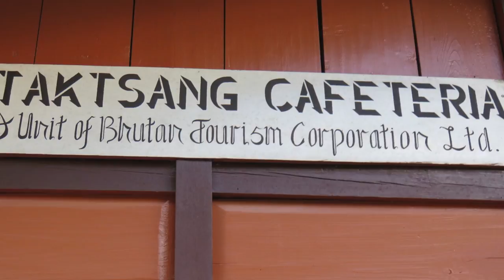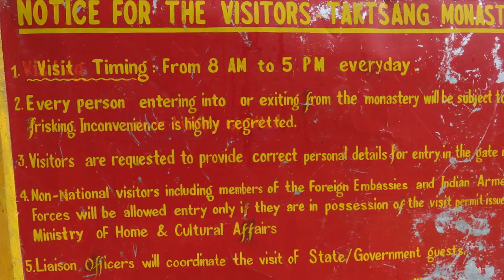Bhutan: Taktsang Tiger's Nest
A selected few were invited to experience the treasures of Bhutan.  This was one... "Taktsang" or "Tigers Nest Monastery"... one of the most famous temples or "Dzong" in Bhutan.  The 3 hour trek up there and 3 hours back, is represented by this slideshow.  You can only imagine the challenge, unless you've done it!  Highly recommended, if you're in decent physical condition... or there's always the mule train.

This marks the beginning of a series of Bhutan slideshows & videos, I would like to dedicate to our wonderful hosts, guides and mentors... Tsewang Seetar Rinpoche, Lama Palden Tshoki, Pema Tenzin, Pema Choki and Sanjay.

Peace & Good Health... Namaste!

Larry